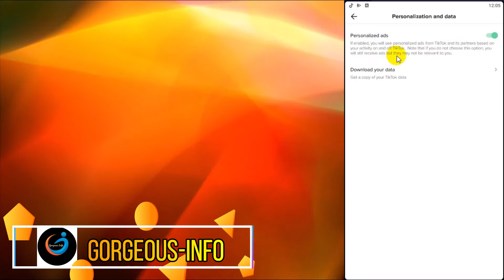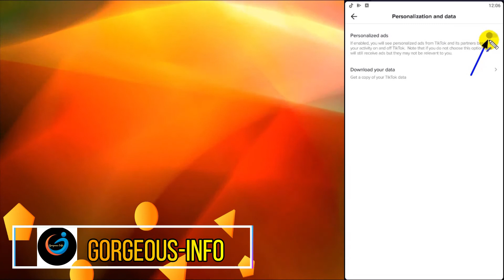How to Turn on Personalized Ads on TikTok Account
How to turn on Personalized Ads in TikTok Account.

♥ Thanks